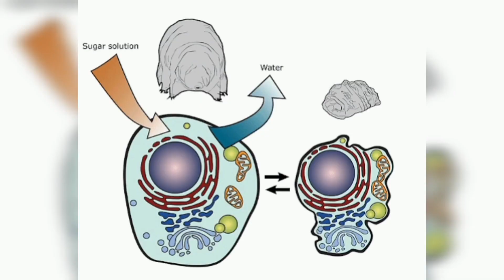500000000 years on earth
Tardigrades are tiny creatures, often called "water bears," that can survive even the harshest conditions. They are known to be one of the most resilient animals on the planet. This video explores these fascinating creatures, their unique abilities, and the role they play in the ecosystem.